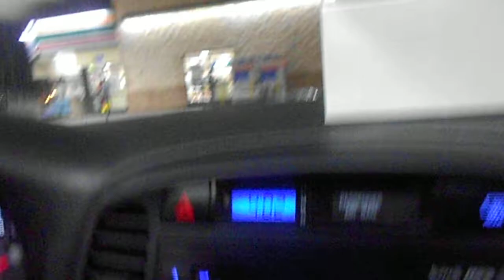Slick and 4play 2/3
just tripin.. lol